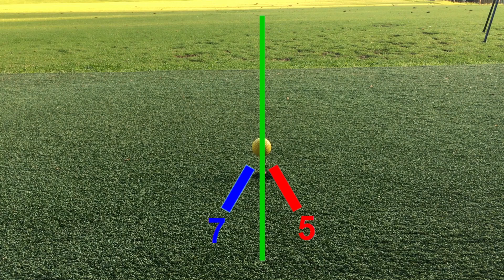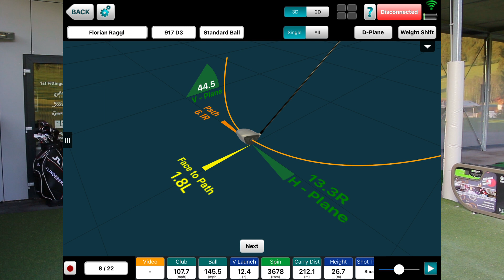KEIN SLICE MEHR MIT DEM DRIVER - Teil 2 - GOLFTECHNIK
KEIN SLICE MEHR MIT DEM DRIVER - Eine 3-teilige Videoserie über eines der größten Probleme der Golfer! Wie ihr den Slice für immer los werdet! - Teil 2